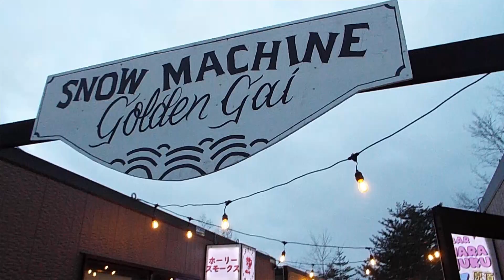Snow Machine Japan 2024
2024 LINEUP
BLUSHER
BOB MOSES
CLUB SET
BUSY P
CLAPTONE
DENIS SULTA
DIPLO
EWAN MCVICAR
GEORGE FITZGERALD
DJ SET
GG MAGREE
HILLTOP HOODS
ILLY
JIMI THE KWEEN
LIME CORDIALE
MARC REBILLET
NINA KRAVIZ
RISA TANIGUCHI
SATOSHI TOMIIE
SHINICHI OSAWA
SIDEBOOB
SNEAKY SOUND SYSTEM
TODD TERJE
DJ SET
TORI LEVETT
Y.O.G.A
REUBEN STYLES & DANNY CLAYTON
PRESENT
‘FIRST BASE’